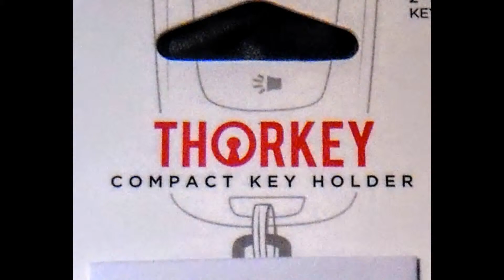THORKEY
THORKEY - The name lets you know this is more than just another key chain. This is a tool designed to help you get organized. No more fumbling around for your house keys - Thorkey is durable, compact and quietly fits in your pocket. I am so excited that I no longer have to sound like "The Key Master" when I'm unlocking my front door. The jingling sound of my current key ring makes my neighbor's dog bark, then my dogs bark, then the cat comes running, and if I dared to detach a key I would never find it again. Now I have my metal keys on my Thorkey and they are nicely tucked away. I can approach my home peacefully which is simply a blessing. ❤️👍🏼❤️ I recommend! THORKEY I received this product for free in exchange for my honest and unbiased.